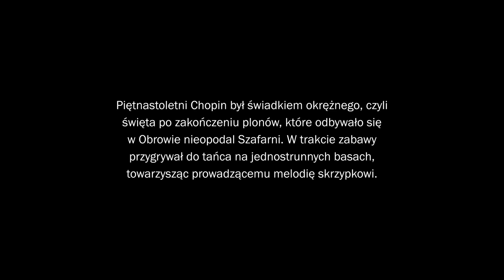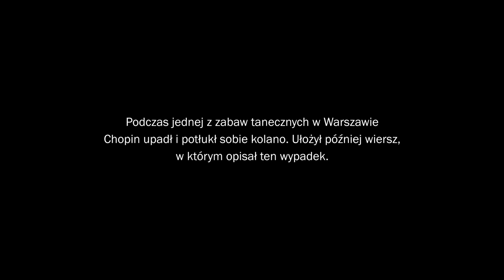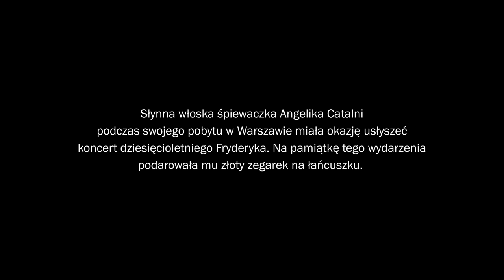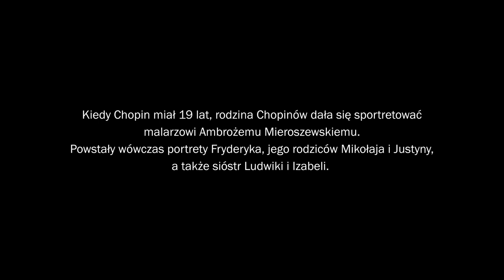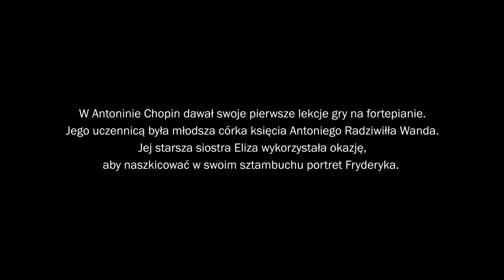Młodość Chopina. Co Chopin robił, gdy dorastał?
Chopin’s youth. What did Chopin do when he was growing up?

Dzięki zachowanej korespondencji możemy dowiedzieć się, jak wyglądały młodzieńcze lata Fryderyka Chopina. Stworzone na jej podstawie animowane miniatury przedstawiają epizody z życia dorastającego kompozytora – od wiejskich przygód, jak niegroźny wypadek podczas tańca, aż po koncerty i prywatne lekcje gry na fortepianie dla Wandy Radziwiłłówny.

Zachęcamy do wykorzystania filmów edukacyjnych w praktyce szkolnej. Scenariusze lekcji do filmów edukacyjnych znajdą Państwo na stronie internetowej Muzeum Fryderyka Chopina

Film może być wykorzystany w realizacji wymagań podstawy programowej przedmiotu „Muzyka” w edukacji przedszkolnej i wczesnoszkolnej.

Thanks to preserved letters, we can learn what Fryderyk Chopin youth was like. The animated miniatures created on their basis show a variety of episodes from the life of the adolescent composer – from his adventures in the countryside, such as a harmless accident while dancing, to concerts and private piano lessons for Wanda Radziwiłłówna.

The film can be used to teach the required content of the music core curriculum in early school and pre-school education.